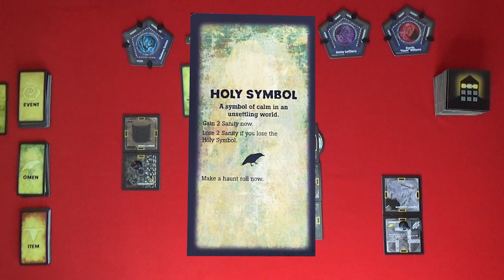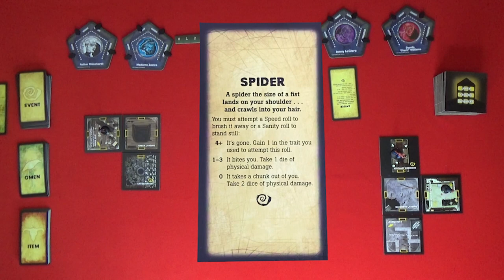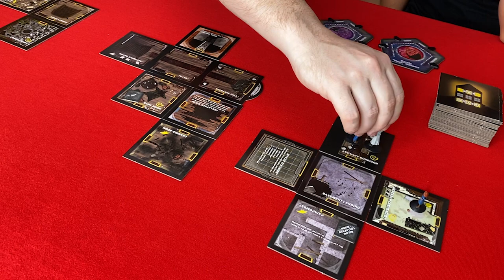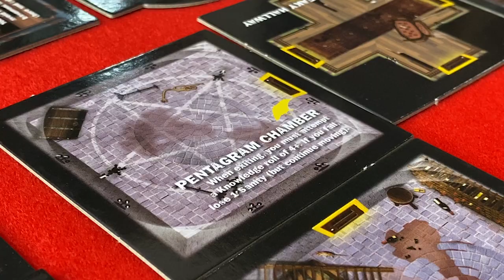BETRAYAL AT HOUSE ON THE HILL | Board Game | Playthrough | 2 Player Variant | Haunted House Horror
Welcome to All Aboard Boardgames!

where you can donate as much or as little as you like. Every little helps keep our channel going and is much appreciated.

Pat and Glai do a full playthrough of the board game Betrayal at House on the Hill. Betrayal at House on the Hill is a game of horror in which the players explore an old house in which strange, supernatural events occur. At some point in the game, a Haunt will happen, and one of the players will turn out to be a traitor who had lured the rest of the explorers to the house in order to commit all sorts of foul deeds to them. There are 50 scenarios in the game and you will learn which one you are playing after the Haunt occurs.  Will the traitor succeed with his dark deeds or will our heroes survive the betrayal?

Betrayal at House on the Hill

BETRAYAL AT HOUSE ON THE HILL Board Game Full Playthrough 2 Player Variant (E26)